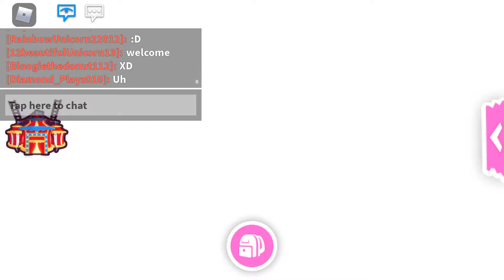Poor To Rich(Part2)| Roblox Adopt Me